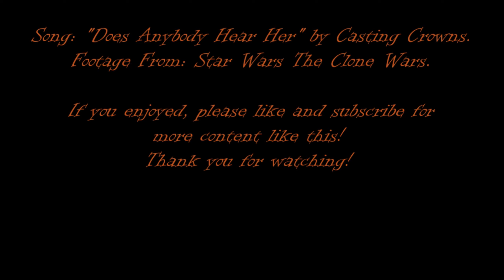The Wrong Jedi | "Does Anybody Hear Her" | Ahsoka Clone Wars Edit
(Details on the meaning of the video are in the pinned comment.) The first time I listened to this song, I immediately knew I was making an Ahsoka video using it! I mean, if you just pay a little bit of attention to the lyrics, you can see how obvious it is. Hope you enjoy the video! I think the storytelling, coloring, and effects fit together very nicely!

Footage from: Star Wars The Clone Wars. (Mostly from Ahsoka's Season 5 finale arc.)

JESUS LOVES YOU! :D